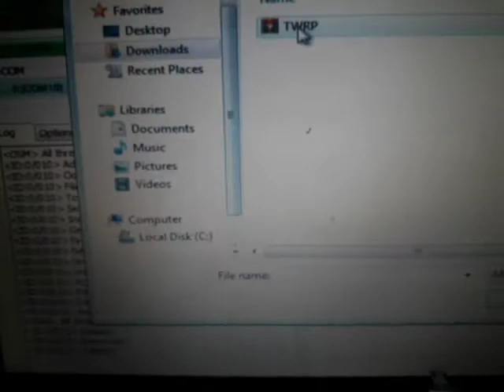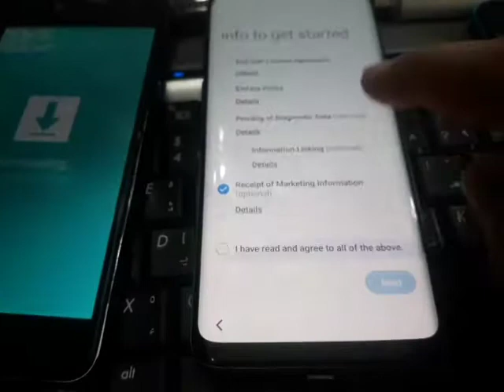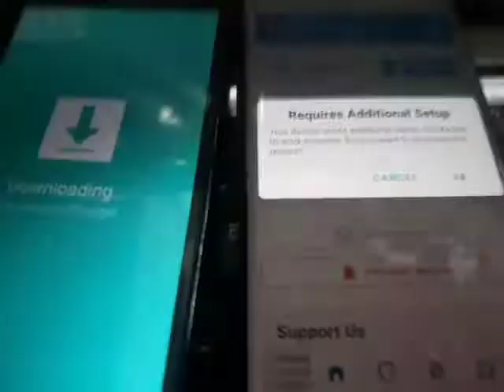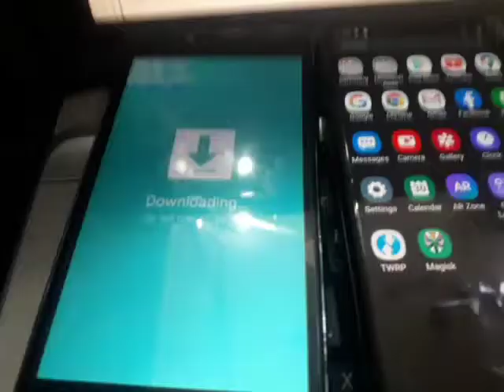Samsung G960f U15 Root | Ishaq Gsm King